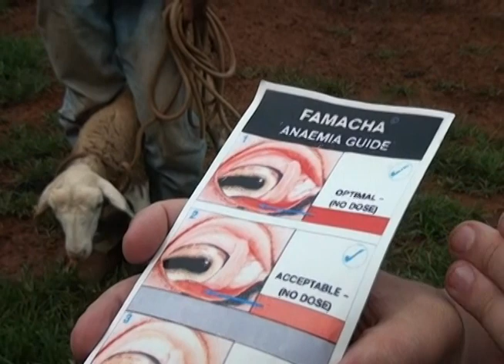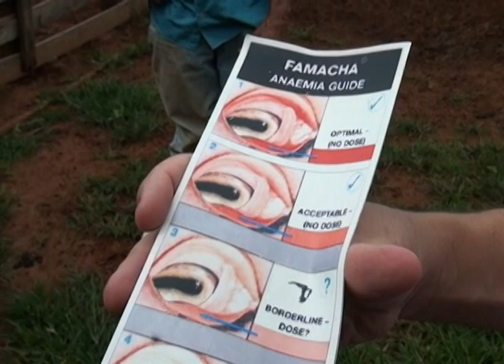Verminose é responsável por 90% da morte dos carneiros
Aqui no interior paulista, muitos animais estavam morrendo por conta de uma verminose. Ela é transmitida durante a alimentação do plantel, no contato do animal com as pastagens infectadas e entre os fatores que influenciam o aumento desse parasita, a umidade. A doença é responsável pela morte de 90% dos animais que adquirem o verme, em todo o mundo. E pra evitar prejuízos, o criador deve ficar atento ao manejo adequado.